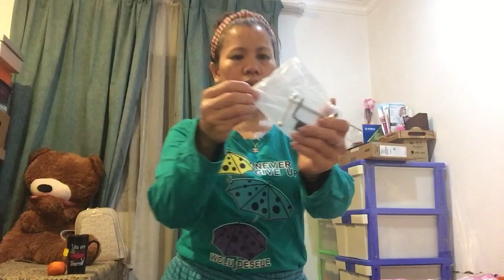Unboxing paano Gawen ang Condenser Microphone juicy sweet 76 vlogs